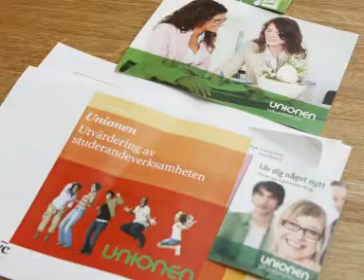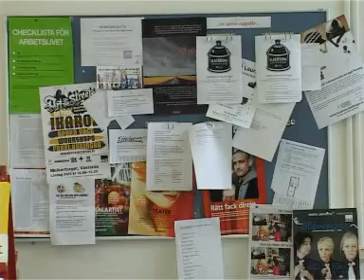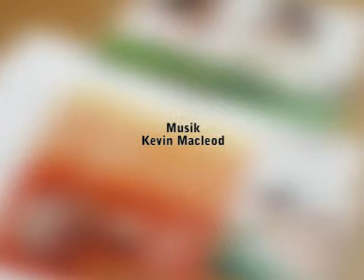Vad har högskolan för inställning till fackliga frågor?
Reporter: Anna Maria Lindqvist Arrue